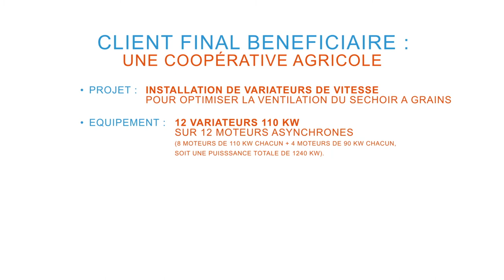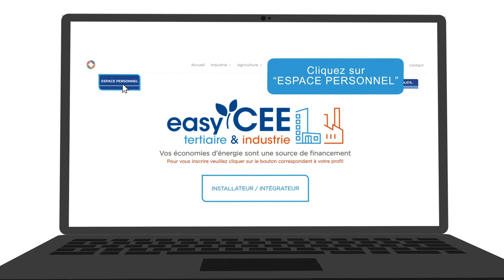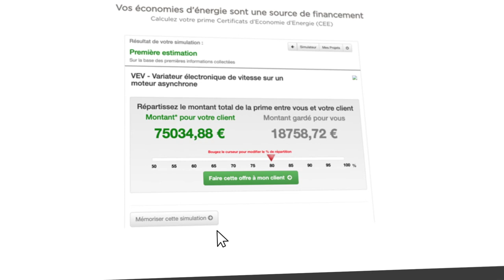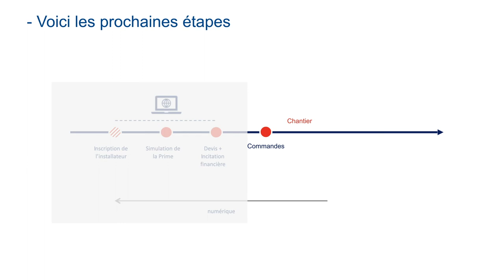easy CEE professionnels - Installateur : simulation